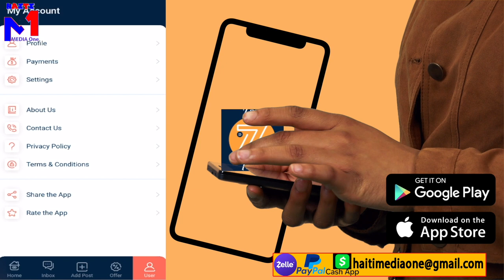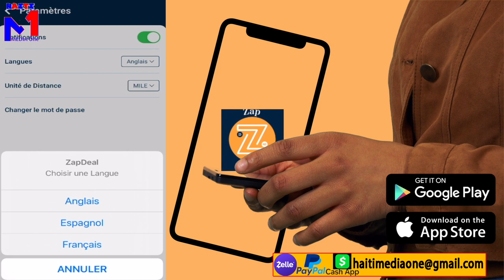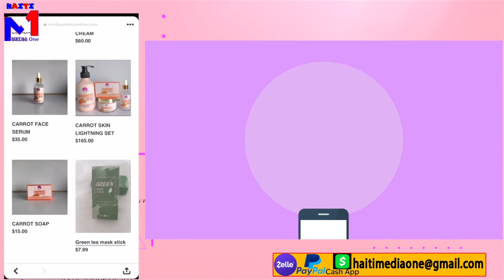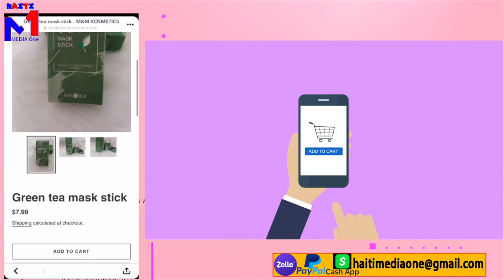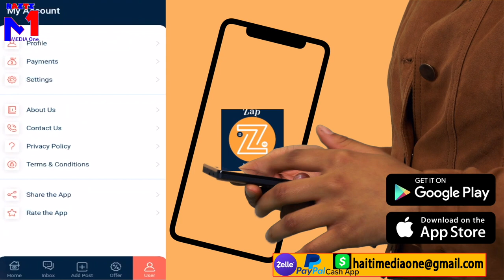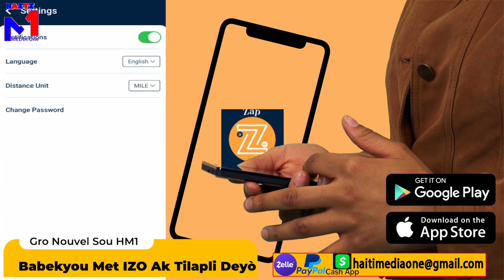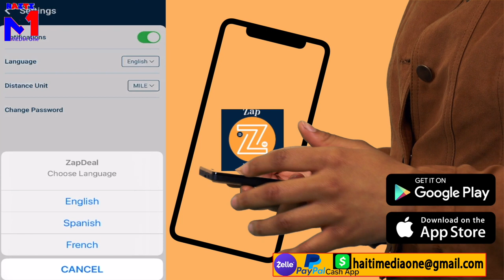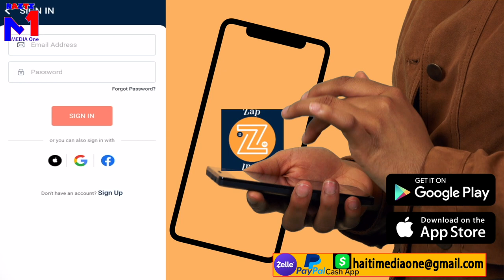Babekyou Met IZO Ak TRilapli Deyò Nan G9, Gè A Rekomanse G9 Pral Touye Tout Gang Kap fè Kidnaping